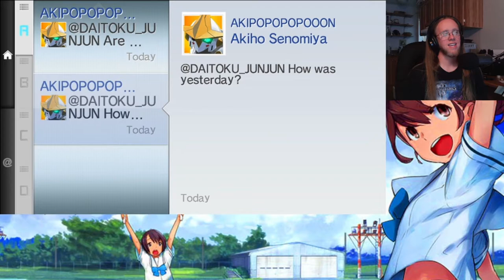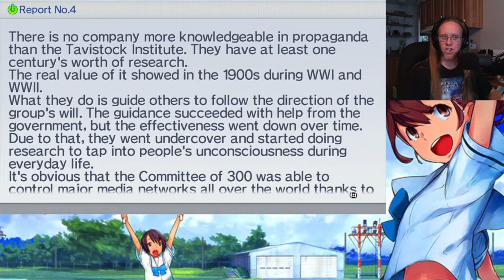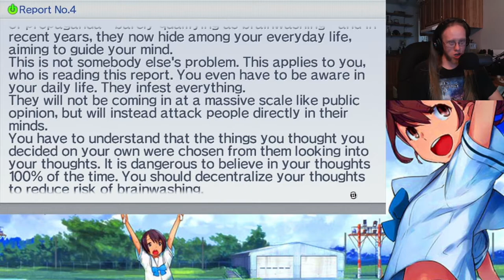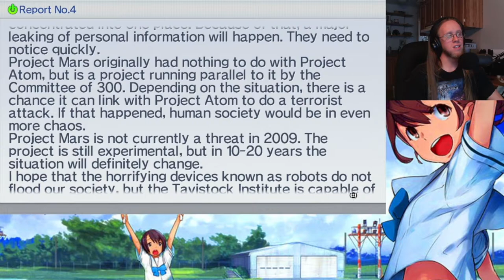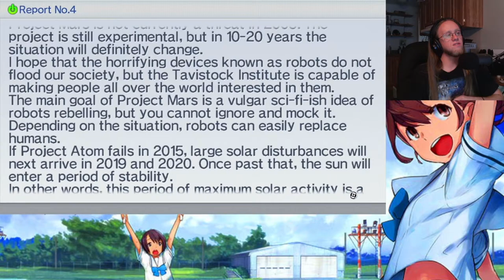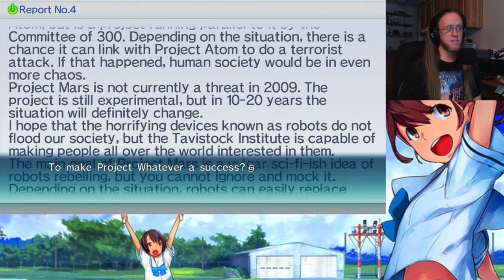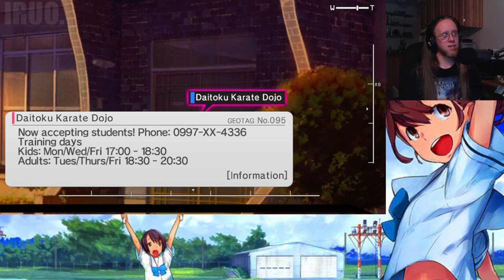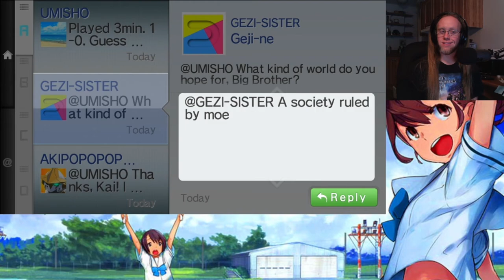THE TAVISTOCK CONNECTION - Let's Play - Robotics;Notes Elite - 66 - Walkthrough/Playthrough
We, and Kaito, learn of Tavistock's connection -- their involvement -- with reading the 4th Kimijima Report! Join me, your leader of the pack, for this connected episode!

Thanks for any likes and comments! I'd love to hear from anyone watching!

GAME: Robotics;Notes Elite
AUTHOR: Mages (formerly 5pb.) (Japan), Spike Chunshoft (worldwide)

Robotics;Notes Elite is a science fiction visual novel game which was re-released in English for PlayStation 4, Nintendo Switch, and Microsoft Windows. The game was originally developed and published by 5pb., but is now published by Spike Chunsoft (WW) and Numskull Games (EU). At Central Tanegashima High School, we follow the school's Robot Research Club's (a.k.a. The Robot Club) students.